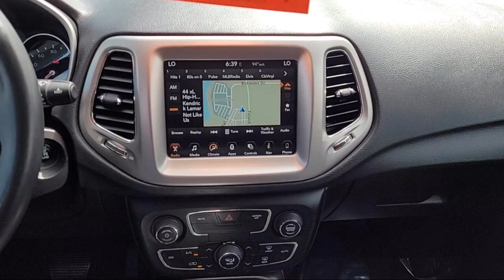2018 Jeep Compass Latitude Sport Utility Sacramneto Roseville Elk Grove Folsom Stockton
2018 Jeep Compass Latitude Sport Utility Stock Number: P29164 Vin:3C4NJDBB3JT135261.